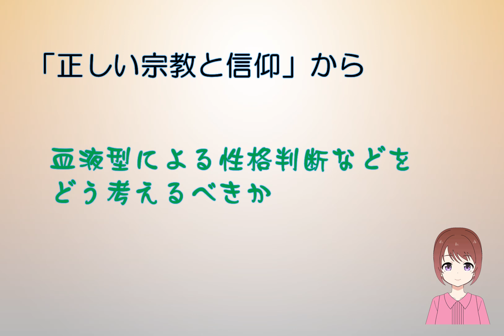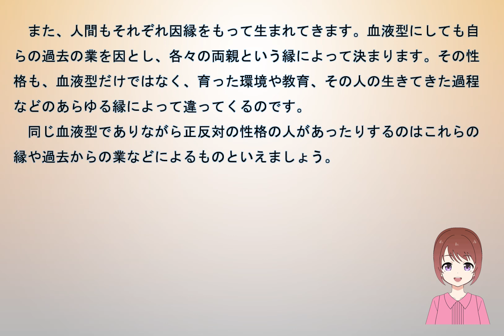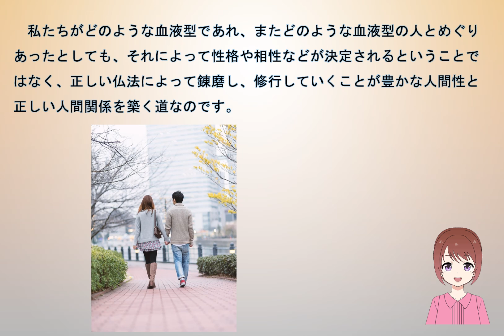血液型による性格判断などをどう考えるべきか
「正しい宗教と信仰」から、今回は「血液型による性格判断などをどうかんがえるべきか」をアップします。